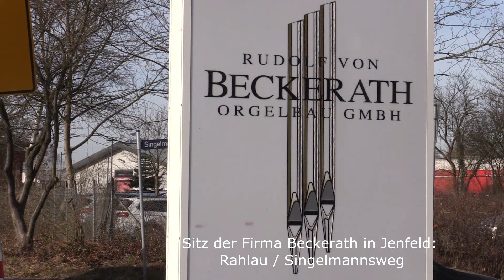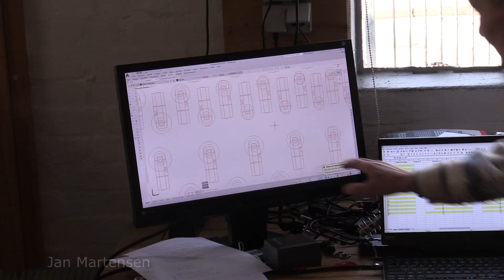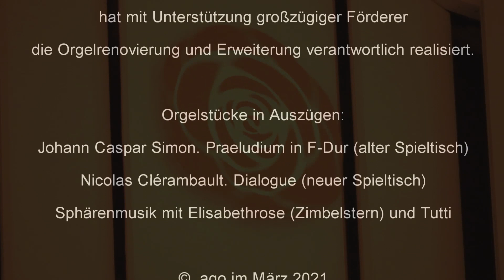Die alte Orgel von St. Elisabeth Hamburg wieder neu